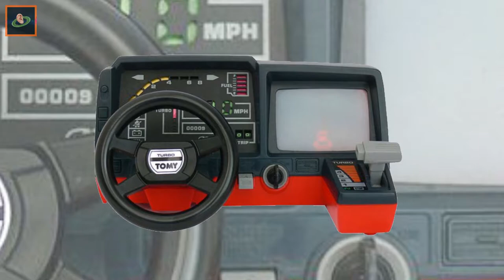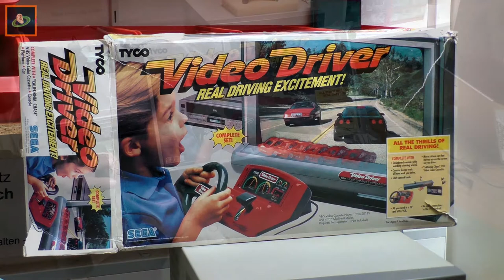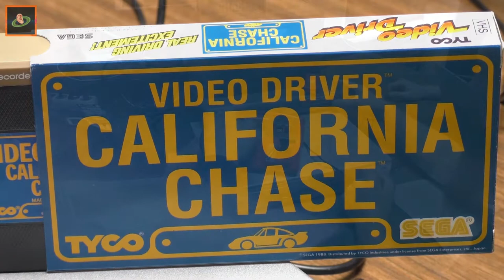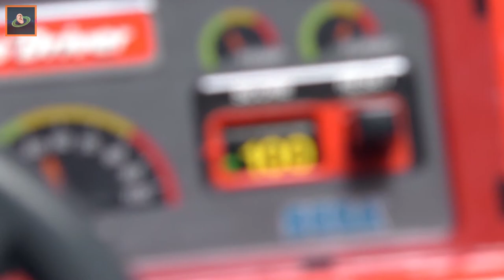Sega + Tyco = Vroom!!! - Augmented Reality 80's Style - OhrBIT (20.05.18)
Was kommt eigentlich dabei raus, wenn sich ein beliebter Hersteller für Kinderspielzeug und ein Videogame-Gigant zusammentun?
Auf jeden Fall eine ziemlich chaotische Mischung...zumindest wenn man uns ans Lenkrad lässt xD
Musik in dieser Folge:

"Long Stroll"
"Hep Cats"

"Steep Slope Slider" by SEGA